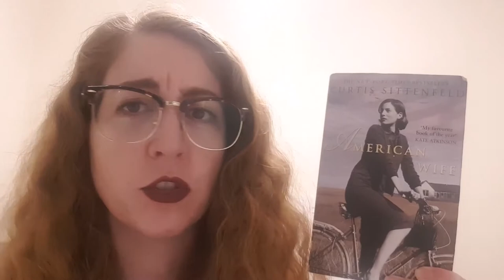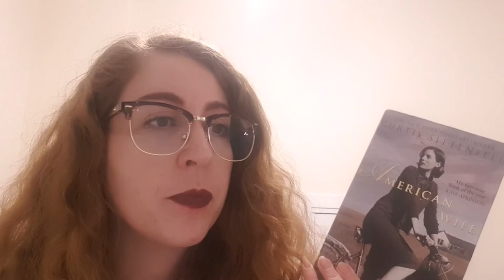American Wife // Curtis Sittenfeld // Book 6 of 2020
I really enjoyed the immediate immersion into Alice Blackwell’s life and how Curtis portrays the reality of a relationship behind the political curtain. Curtis demonstrates that behind every person in office there is a human being with a family who loves them and their flaws of personality. Whilst reading, and unaware of the identity of the real president and first lady of America that were being alluded to, I questioned why Alice and Charlie were together as they were complete opposites in temperament. I also raised an eyebrow to the apparent misogyny in the descriptions of the sexual encounters that had me checking the sex of the author. When I discovered who the characters were in reality I imagined it was Curtis’s fictional way of addressing the public’s bemusement of why such a refined woman would be charmed by a seeming idiot. After reading, I checked the back-story of the real people and was shocked to find many similarities that Curtis had pinned his novel upon. Whilst I thoroughly enjoyed the beginning 300 pages the plot did lose traction and I began to lose interest for the second half of the book. Goodreads 3/5 stars.